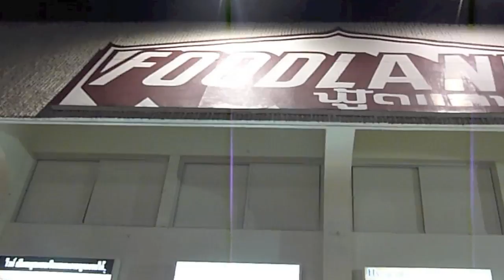Walking into Foodland Bangkok